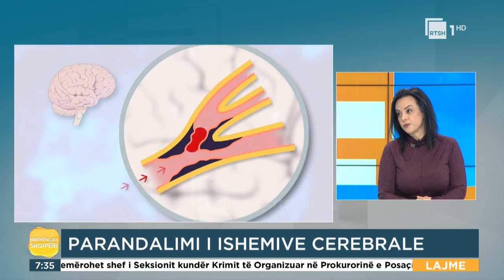Ishemitë cerebrale, neurologia: Nëse keni këto simptoma, urgjent te mjeku | "Mirëmëngjes Shqipëri'